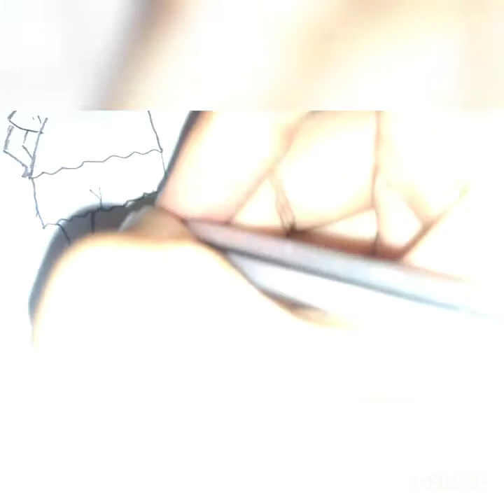How to make shinchan||step by step